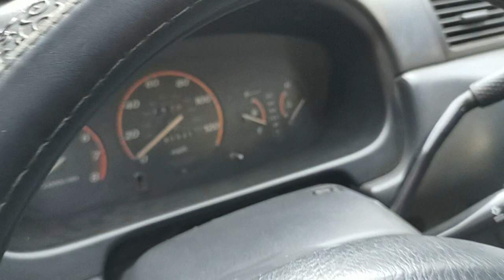ឡានលក់ធូថ្លៃCRVឆ្នាំ2000លក់4500 070797259/017973395/0975044486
ឡានស្អាតលក់ធូថ្លៃ